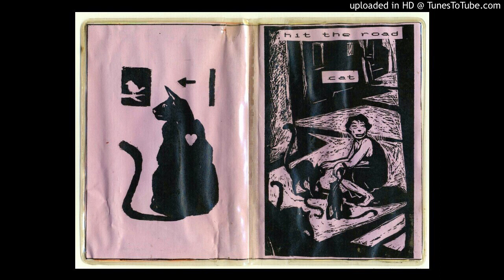Alex Nu Jetson - Diamond Stud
'diamond stud' by alex nu jetson from the 1992 compilation 'hit the road cat.'